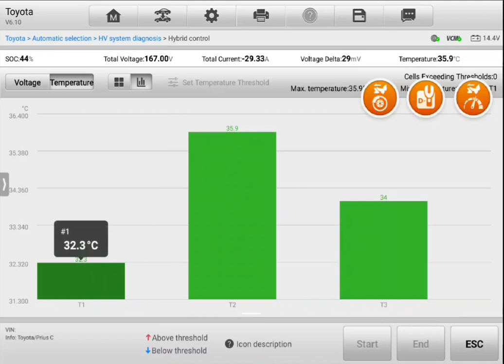Pre purchase vehicle inspection Toyota hybrid 🔋 discharge test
Attention Steve

hybrid vehicle inspection